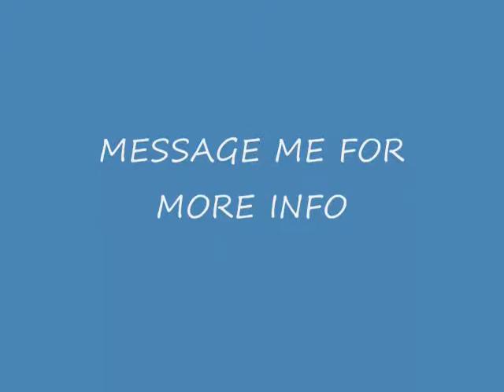tony mccombs_0001.wmv